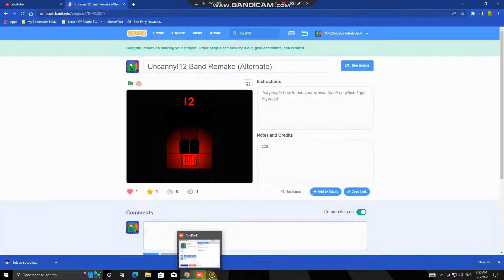Windows 10 Pro Azure VM Is Back!